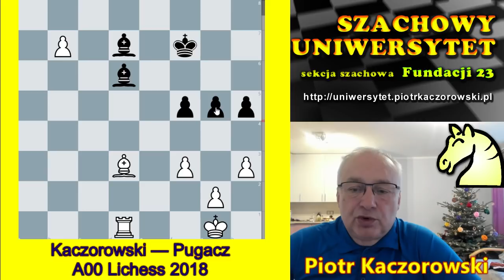Szachy.Piła była tępa.Tempa zabrakło.Nieregularna.M012.GWS026.PKW033.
Kto zna języki obce, w szczególności angielski, może poznać komentarza przeciwnika pod odnośnikiem:
Takie porównanie pogłębia zrozumienie przesłanek graczy, którymi się kierują przy podejmowaniu decyzji w czasie partii.
Typowa pozycja gry środkowej — piony c6+e6 przeciw pionkowi d4.
Dobry przeciwnik z bilansem +4-1=1, czyli 0=1111, szachiści mówią złośliwie, iż w ostatnich czterech partiach przeciwnik zrobił dwie krótkie roszady.
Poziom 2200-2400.